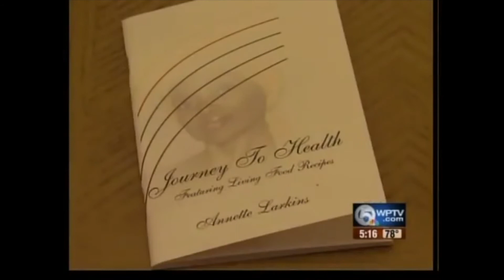Annette Larkins | 40+ Years of Drinking Distilled Water | The Fountain of Youth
Annette Larkins
40+ Years of Drinking Distilled Water

Annette Larkins has been drinking Distilled Water for over 40 years! Annette was born in 1942, which now makes her 78 years old (as of 2020). In this video she was 73 in the first clip, 74 in the second clip and 70 in the news report.

Annette's youthful appearance is all down to eating a raw vegan diet, consuming raw fruit and vegetable juices, taking no medications and drinking Distilled Water and rainwater.

This is a true Distilled Water testimony and proves Distilled Water is the real Fountain of Youth!

Rebuild With Distilled do NOT own the rights to these video clips, nor do RWD intend to monetise from it. The intent is to simply entertain, educate and present this information in good faith. Please get in contact if this goes against any terms or violations.